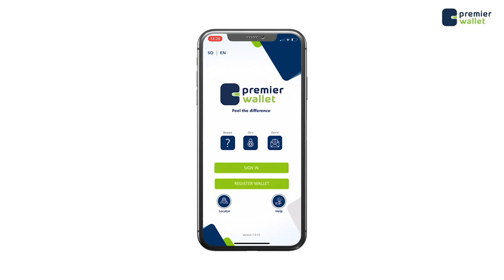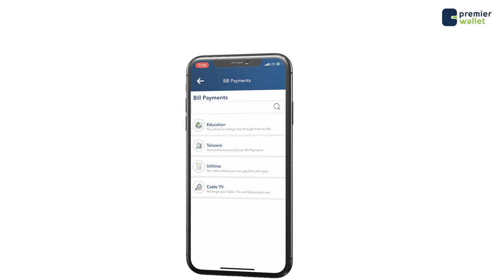Salaamulaah ''Xisbiyada waxa ay doonayaan in codka shacabka uu hogaanka qaranka ka soo dhexbaxo''